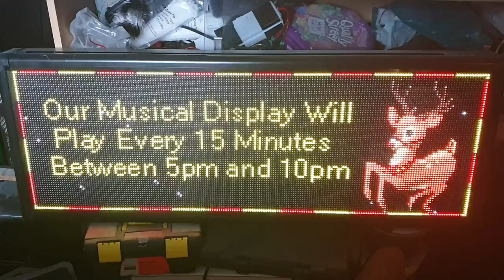Sponsors LED Matrix Display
This is the matrix display I will be using this year to advertise the sponsors of my light show.